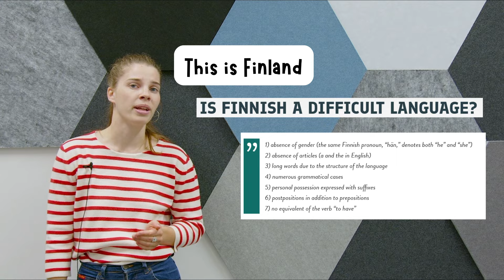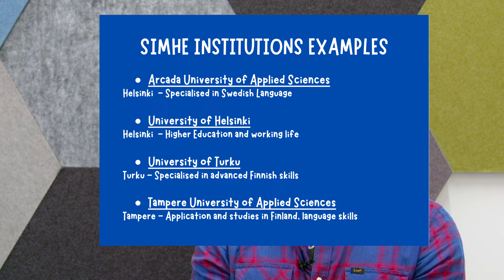Why you should learn Finnish | WNF | Ep.3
Welcome to "What's Next Finland?", a 6-episode podcast series that will tell you all about living, studying and working in Finland as an international. Our guests from all around the globe will do their best to advise and guide you throughout your Finnish journey.

Today we welcome Ameya (India-Finland) who is fluent in Finnish and Mikael (Finland) who is a Finnish language teacher. In this episode, you’ll find advice on why newcomers should learn Finnish and what are the different ways to reach your language goals.

• Noémie Hueber (France)
After two Erasmus exchanges, Noémie decided to stay in Finland and start Radio Turku, a podcast that helps Finns and internationals connect and break down cultural barriers. Her new project, What's Next Finland?, aims to give newcomers a broad vision of Finnish society and work culture. She is a soon-to-be-graduate from a master’s degree in English language and literature and has recently been nominated Young Changemaker in the Nordics by the NGO Ashoka.

• Ameya Foujdar (Finland-India)
After moving from India to Finland, Ameya graduated from a Master of International and Comparative Law (MICL). Attracted by the public sector in Finland, he decided to start a career in the Partnerships and Strategic Engagement unit of the University of Turku where he has been working as a coordinator for the past two years.

• Mikael Varjo (Finland)
Mikael has been teaching Finnish language to beginners and fluent speakers in many Finnish universities, but also abroad in California. At SIMHE (the organisation Supporting Immigrants in Higher Education in Finland), he offers private appointments to Finnish learners who want to deepen their language practice.

Direction, script writing, hosting, editing and communication planning by Noémie Hueber.
A project supported by Study in Finland.